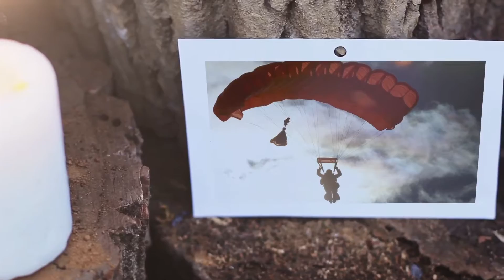Happy Time - Photo Gallery (After Effects template)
Main Features

Resolution: 1080p
Up to 20 placeholders (options for 10, 15 and 20 images) Fast render times